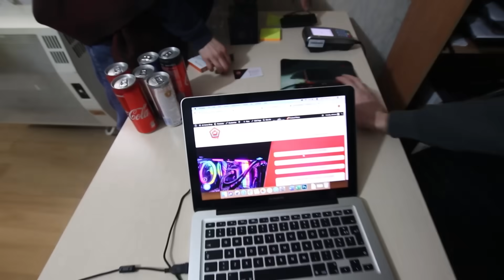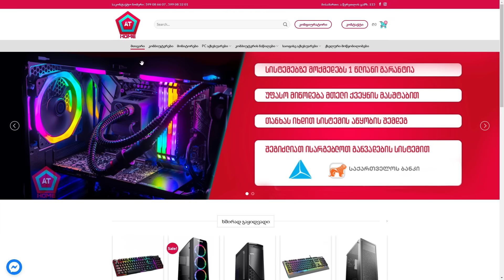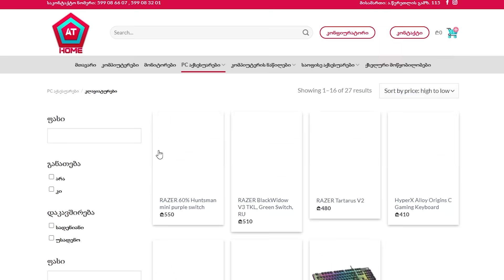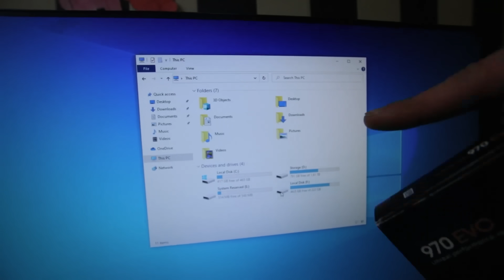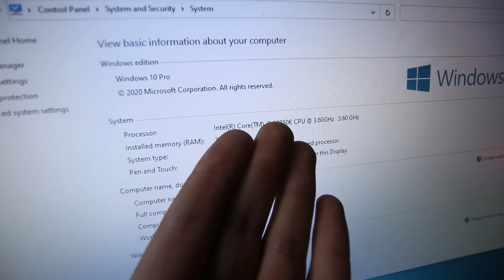ჩემი კომპიუტერის განახლება!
🔥 გამოიყენეთ პრომო კოდი NikaTMG ან NikaTMGPC და მიიღეთ ფასდაკლება ნებისმიერ პროდუქტზე. 💕

💻 PC Specs
CPU: i9 10850k
Motherboard: Steel Legend Z490
GPU: GTX 1080 8GB
RAM: 2x Corsair / 2x G Skill
PSU: ZALMAN 1000W +80 GOLD
COOLER: Deepcool Water Liquid Integrated Cooling System
CASE: GENOME II

👕 ჰუდების შესაძენად მიწერეთ Nikusha's Store -ს! 🔥